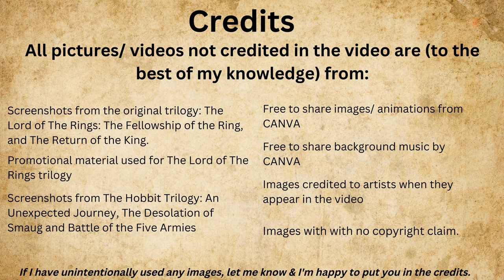Unsung heroes of Middle-Earth - Episode #03: Gwaihir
Credit: The thumbnail picture is from the game Lord of the Rings: War in the North.

In this video I'd like to take a closer look at Gwaihir the Eagle introducing him into my unsung hero of Middle-Earth series.